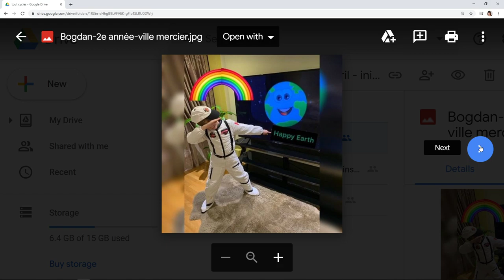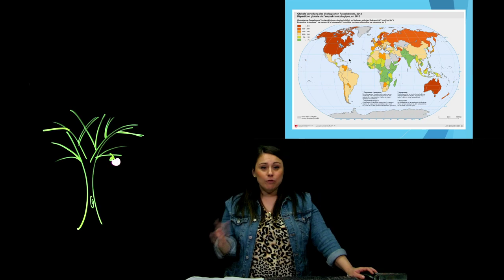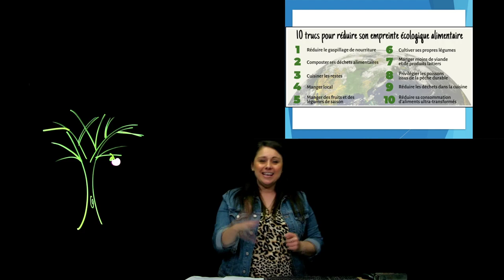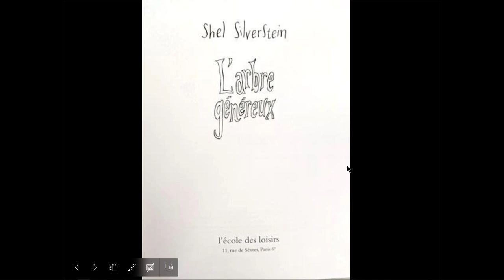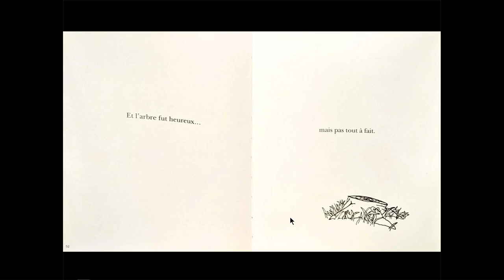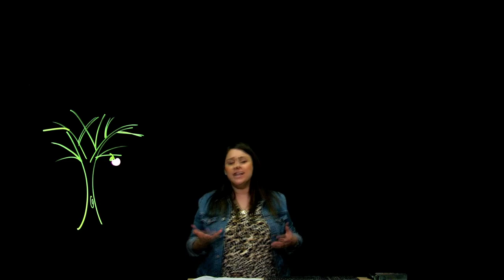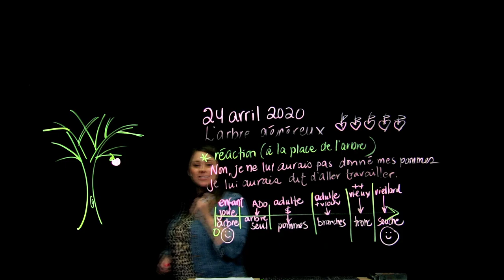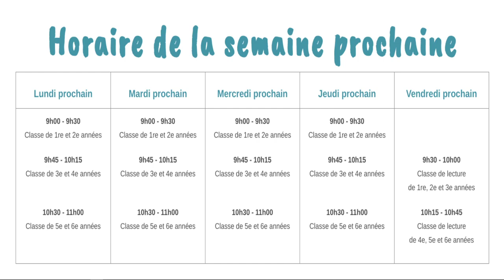« L'arbre généreux » de Silverstein | Stratégie de lecture: le rappel | - 4e, 5e et 6e année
Dans sa classe de français de 4e, 5e et 6e année, madame Marie-Ève vous lit un ouvrage génial qui parle d'écologie en partageant ses meilleures stratégies (le survol, l'utilisation des images, etc.), et spécialement, le rappel. Elle vous montre aussi comment faire une appréciation d'une oeuvre littéraire.

Notions enseignées:
02:50 : 10 trucs pour réduire son empreinte écologique alimentaire
04:55 : La présentation de l'auteur et illustrateur Shel Silverstein
06:50 : La lecture du livre « L'arbre généreux » et le partage des stratégies de lecture et de l'intention de lecture.
15:20 :  Ton appréciation et ta réaction à la lecture. Elle utilise la stratégie du rappel qui met en vedette une ligne du temps.